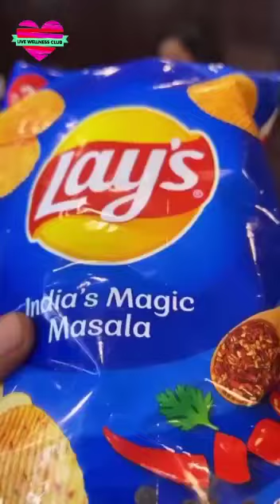celebrity opinion about Herbalife nutrition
Video from Eswari